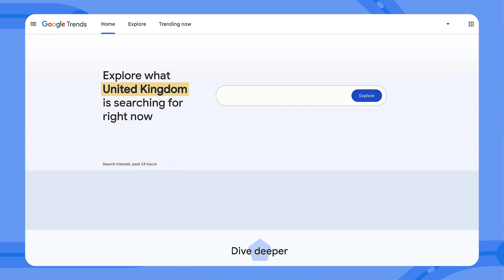Welcome to the Google Trends Tutorials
Transform your business, improve your content, and shape your online strategy with Google Trends. Watch along as Daniel Waisberg, Search Advocate at Google, explores the universe of online searches, revealing fascinating insights into current events, cultural trends, and consumer behavior.

Speaker: Daniel Waisberg
Products Mentioned: Search Console - Google Trends